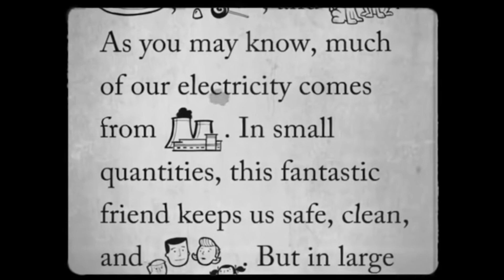BROTHERHOOD OF STEEL | Fallout 3 | EP 9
In this episode, we visit the Brotherhood of Steel. We get power armor training and we go out into the wastes to complete some side quests.

Developed by Bethesda Game Studios